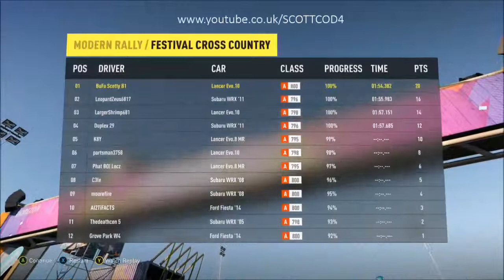Forza Horizon 2 - Offroad Rally Race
Ripping around in a all black Evo on Forza Horizon 2 demo, Going from the main event stand to the first race, and winning the race! The free roam rally race is pretty cool i have to say with no real restrictions to where is the correct race line, shortest distance usually means your going to win the race.

Game - Forza Horizon 2 DEMO
Console - Xbox One
Cap Card - Hauppauge HD PVR 2 Gaming Edition